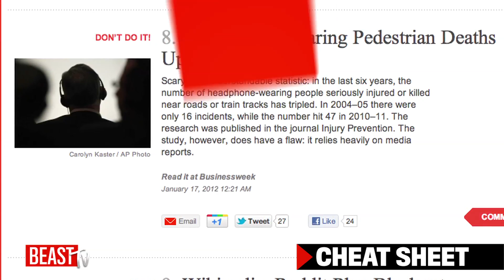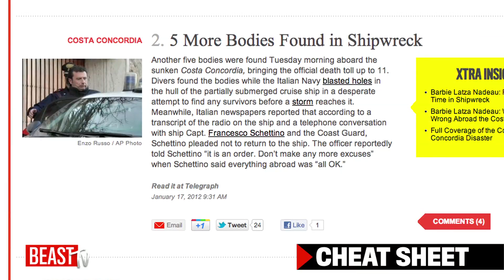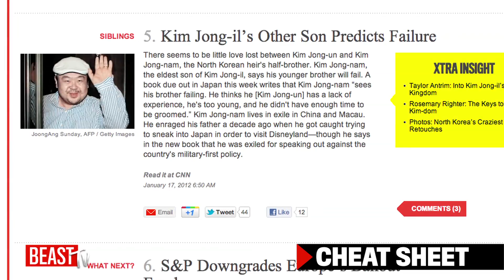NewsBeast: Obama's Dumb Critics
NewsBeast is a smart take on the day's news, from the brains at Newsweek/Daily Beast.

Today's Obsessional: Obama's dumb critics. On our roundtable: John Avlon, Rebecca Dana and Michael Daly.